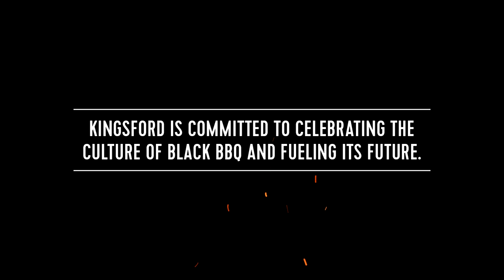Kingsford Celebrates the Culture of Black Barbecue with Preserve The Pit™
As a leader in barbecue for more than 100 years, Kingsford is focused on preserving the cultural history of BBQ in the Black community and investing in its future.

This effort is anchored by the Preserve the Pit Fellowship, which will grant aspiring barbecue professionals an exclusive opportunity for immersive training and one-on-one mentorship with industry leaders throughout 2021.

Those interested in the fellowship are invited to review the eligibility requirements and apply through March 1, 2021, with the inaugural class of fellows being announced in April 2021. No purchase is necessary to apply or participate.